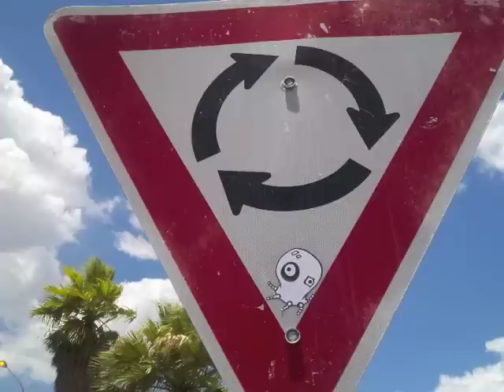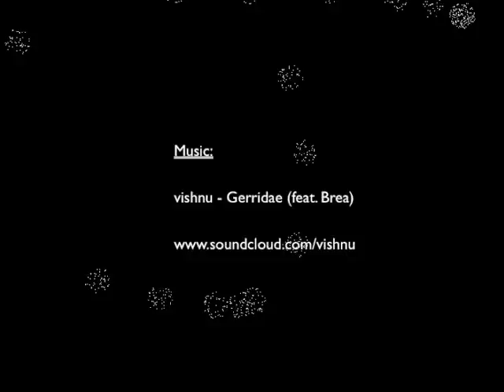a lone jelly [vishnu x Brea - Gerridae]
A film by Brett Kelly:
Traditionally animated music video for my song "Gerridae feat. Brea"